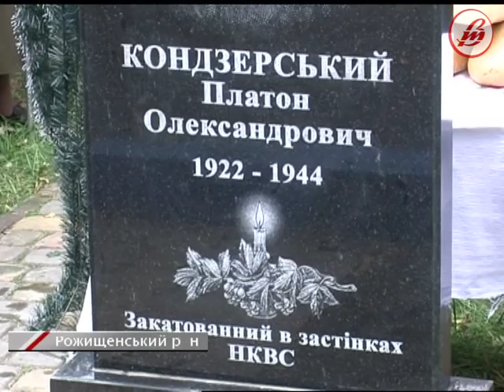На Волині з’явився ще один пам’ятний знак воякам УПА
У селі Духче Рожищенського району відкрили пам’ятний знак воякам УПА. Відкриття відбулося 1 жовтня. Пам’ятник встановили на місці поховання одного з жителів села — Платона Конзерського, який у 1944 році був закатований у застінках НКВС.